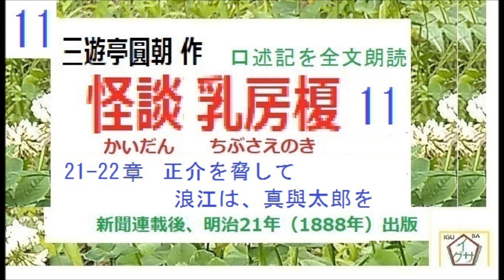怪談,「乳房榎,」11,こども, 三遊亭円朝,,口承文芸 を読む, 朗読,by,D.J.イグサ,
猛暑対策,怪談,「峰吉●し,」全文一挙,　桃川如燕,　だっきのお百,より,口承文芸 ,講談を読む, 朗読,by,D.J.イグサ,

猛暑対策,怪談,「お札はがし,」　三遊亭圓朝,牡丹灯籠,より,　短編読切,口承文芸 ,講談を読む, 朗読,by,D.J.イグサ,

猛暑対策,怪談,「お岩　誕生,」四谷怪談より,　短編読切,口承文芸 ,講談を読む, 朗読,by,D.J.イグサ,
音声調整にご協力いただきありがとうございます。なお、お聞き苦しい所はご容赦ください

「葛飾北斎,」全文一挙, 邦枝完二,作 ,「江戸名人伝,」より, 朗読,by,D.J.イグサ,※昭和12年,

「妲妃の於百,（だっきのおひゃく,）,第１席,」 邦枝完二,作 ,「毒婦暦,」より, 朗読,by,D.J.イグサ,※大正5年,講談物
「姐妃のお百,（だっきのおひゃく,）,第１席,」桃川燕国,（初代.桃川如燕）,口述記録より,,※【解説,朗読,】,byイグサ※明治30年代,速記記録,著作権保護期間満了

２・イグ３朗読舎

３・dd朗読苑
４・朗読イオギ
５・朗読新館
６・西荻新生
７・イグサ 朗読新館, 新生, 別邸
イサナ